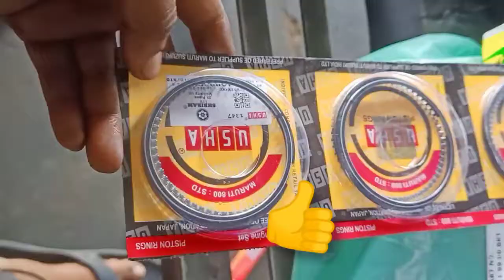Maruti 800 ! Rings replacement full explain and with ring position explain ! Full details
Hello dosto
Sk cars repair knowledge Mai aapka swagat hai
Full explain cars repair knowledge

Maruti 800 ! Rings replacement  full explain and with ring position explain
Aaj hum aapko batane ja Rahe Hain maruti 800 engine rings replacement how to change piston rings
Camera man_ Shivam thakur
Edit by _me